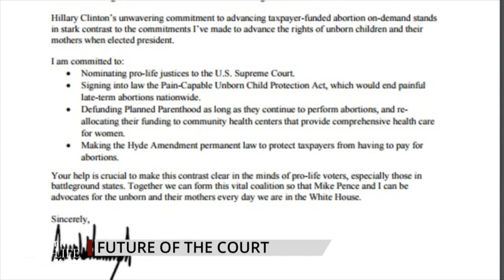What Justice Kennedy’s Exit Means for the Pro-Life Movement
As Justice Kennedy announces his exit from the Supreme Court– Marjorie Dannenfelser, President of the Susan B. Anthony List, explains why appointing a “pro-life judge” is a critical step for the pro-life movement and what she’s expecting to happen.